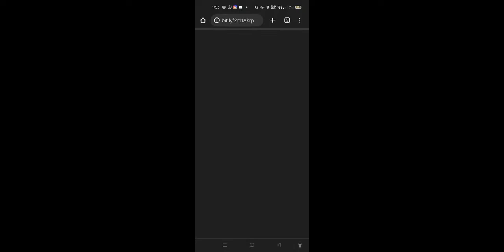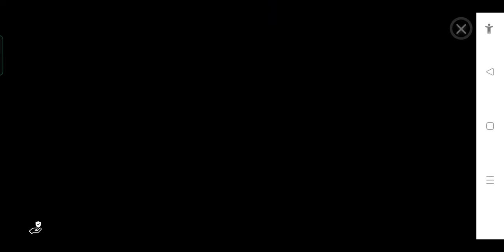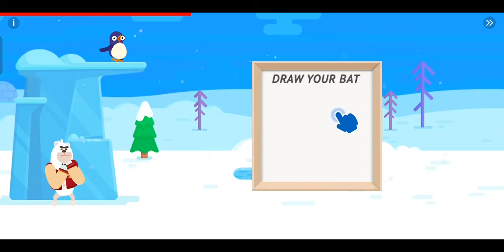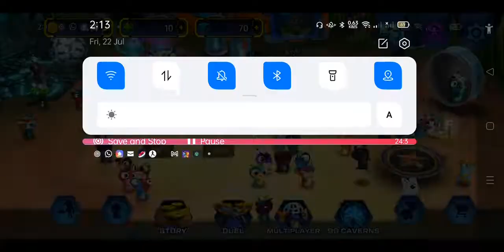Slugslinger Day 5 | 2 new Fusion Shots found | Ghoul Water Elemental Upgrade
Hi all. Today's video contains 2 Fusion Shots that is new for me.

1. Frost Bubble: Frost crawler Evolved + Bubbleone

2. Electro Heal: Tazerling Evolved + Boon Doc Evolved

I also upgraded my Ghoul Water Elemental to level 2